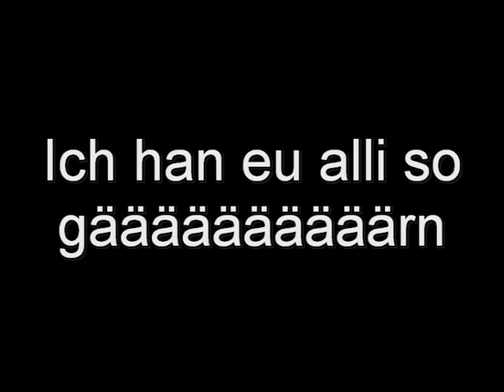Lola und Löli Episode 2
s'Löli kommt aus dem Zoo zurück (kreatelier.info | bjbb.ch)